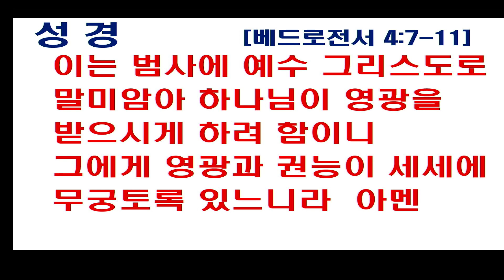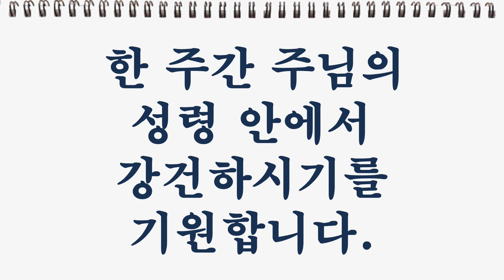뉴욕베델교회 말씀 230129 - " 저는 선한 청지기입니다 "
성경말씀 : 베드로전서 4 : 7 ~ 11
말씀제목 : " 저는 선한 청지기입니다 "

7. 만물의 마지막이 가까왔으니 그러므로 너희는 정신을 차리고 근신하여 기도하라
8. 무엇보다도 열심으로 서로 사랑할찌니 사랑은 허다한 죄를 덮느니라
9. 서로 대접하기를 원망 없이하고
10. 각각 은사를 받은대로 하나님의 각양 은혜를 맡은 선한 청지기 같이 서로 봉사하라
11. 만일 누가 말하려면 하나님의 말씀을 하는것 같이 하고 누가 봉사하려면 하나님의 공급하시는 힘으로 하는것 같이 하라 이는 범사에 예수 그리스도로 말미암아 하나님이 영광을 받으시게 하려 함이니 그에게 영광과 권능이 세세에 무궁토록 있느니라. 아멘